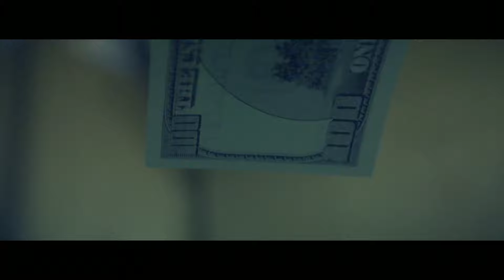Skaters: "Armed"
Willst du mehr News von uns per eMail? Dann trag dich in unseren Newsletter ein